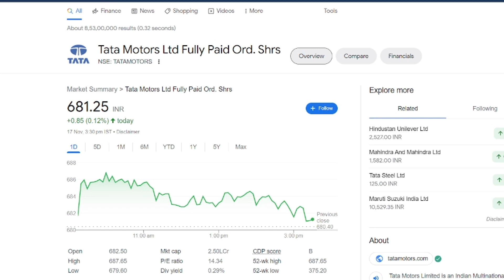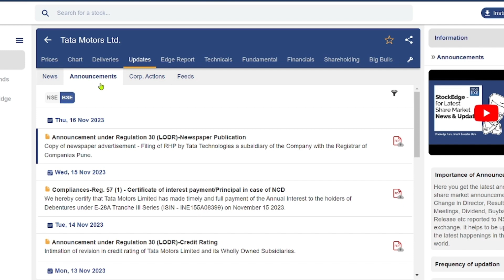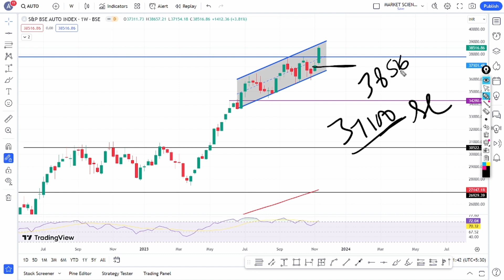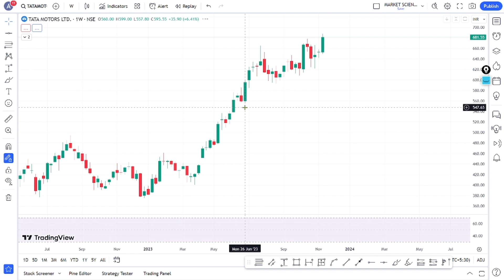tata motors share latest news | tata motors analysis | tata motors target | best ev stock to buy